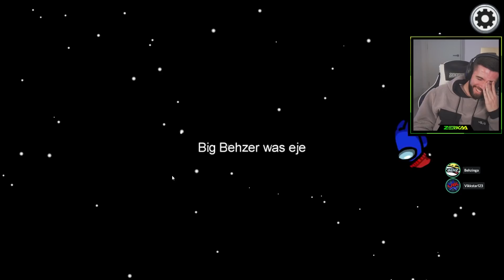The BEST Ever Behzinga Rage On Among Us! (Among Us)